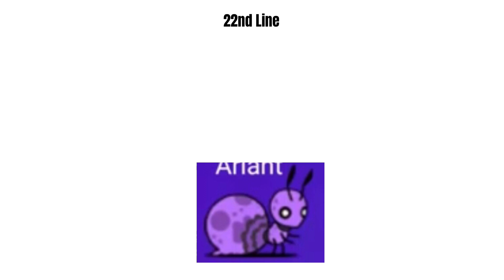New DWTD Series Coming Soon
Yes I Will Call It Character Whiteboard Edition

Can Somebody Please Do A Meet The Cast Playlist Of It? (Not Forcing) (Last Time Saying It)
And @DWTDHTFAndRBFan2019